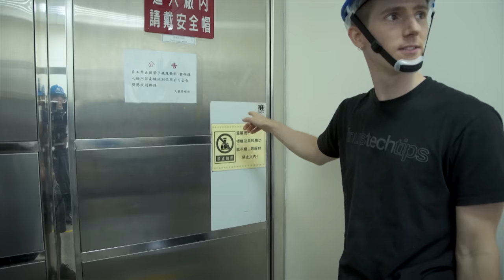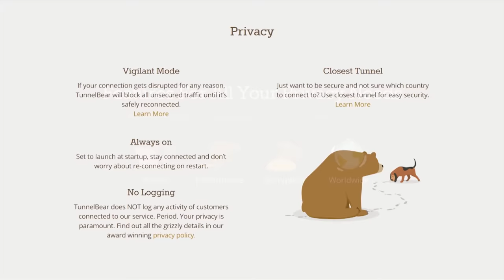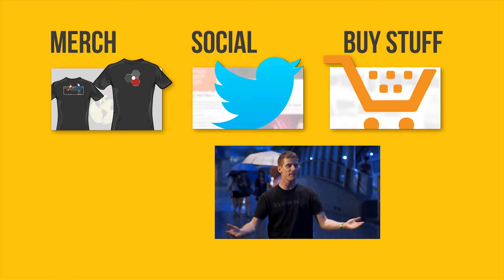Turning SCRAP Electronics into GOLD BARS!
This company literally takes scraps from electronics manufacturing and turns them into massive amounts of precious materials. And we got to check their process out first-hand!!!

Lear more about Sus Recycling Technology Inc.

Tunnel Bear sponsor link: Try Tunnelbear for free and save 10%

台灣空拍畫面由諸宇泓提供
Taiwan Drone footage shot by Isaac Zhu